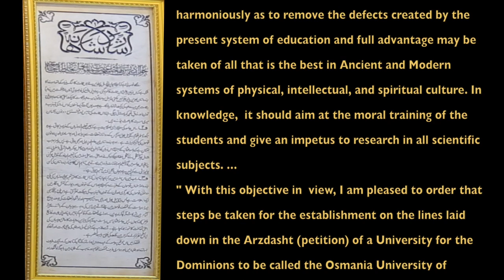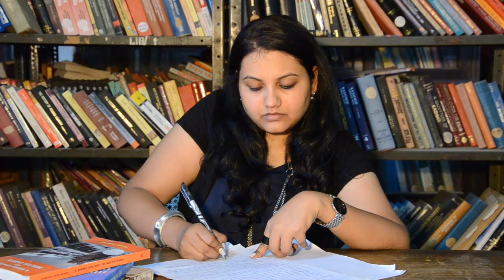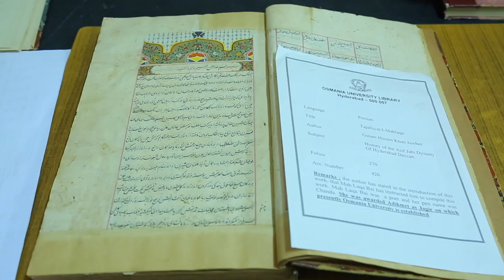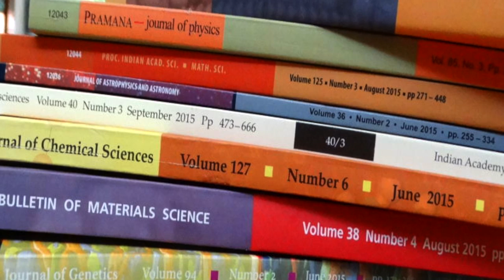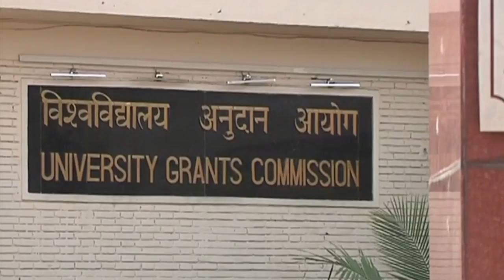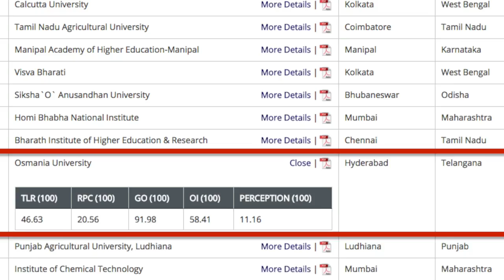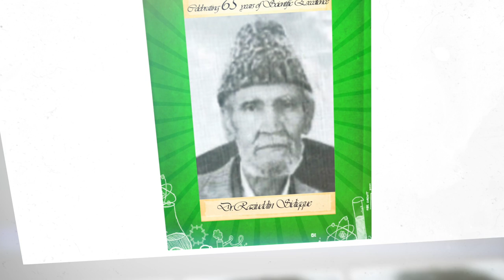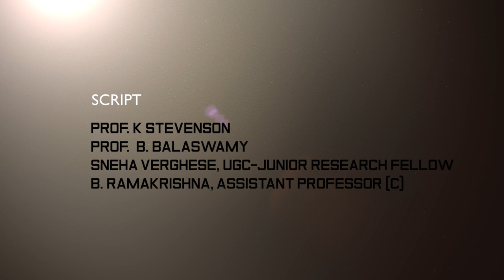Osmania University Centenary Celebrations Official film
A 12 minute film showcasing the history, achievements and multiple facets of Osmania University @ 100 years.